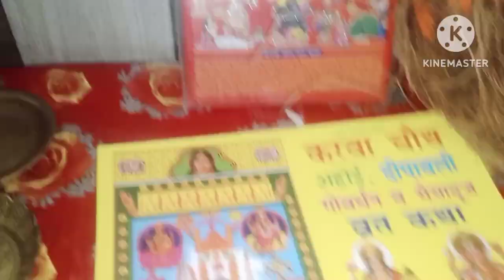Isbaar sardi ho gai aur kanhi bhi nahi gai Karwachoth me🙄🙄ll Kese kiya puja Mene Karwachoth Ka😊😊ll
Karwachoth
Karwachoth vlog
vloging
blogging
family vlog
shyfam
shystyel
Shystyel vlog
masatuber
Manoj dey